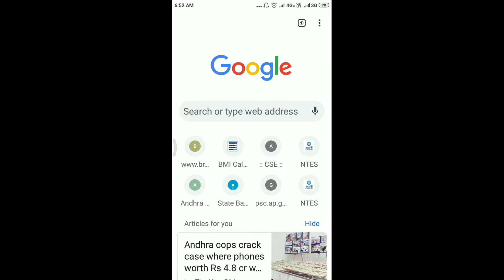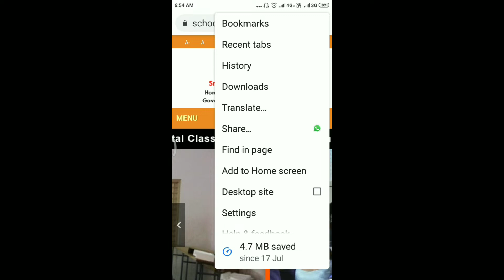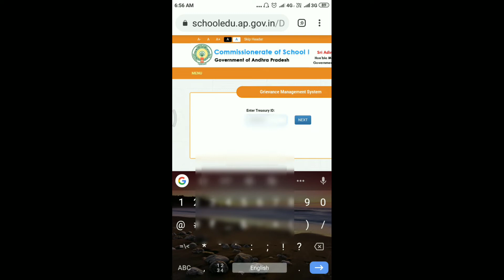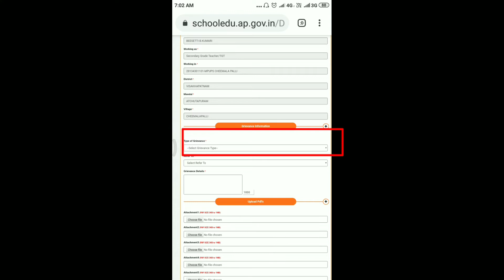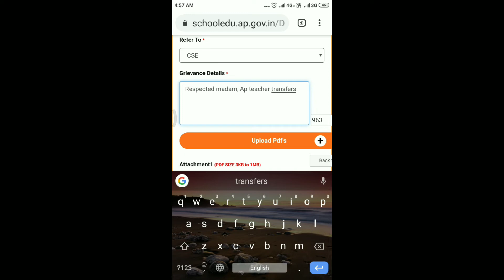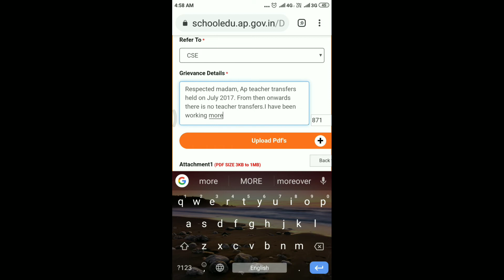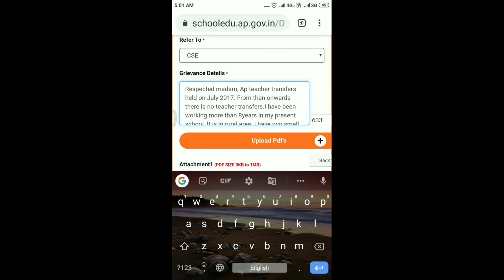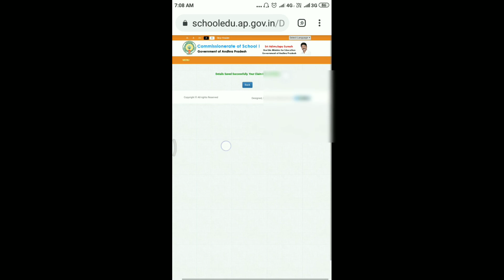HOW TO APPEAL GRIEVANCE IN ONLINE GRIEVANCE MANAGEMENT SYSTEM (IN CSE WEBSITE)